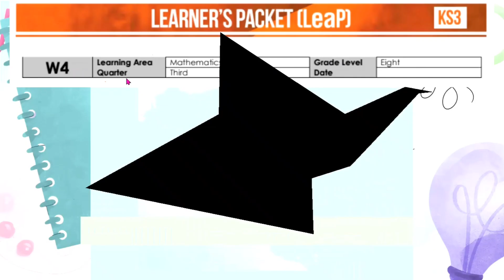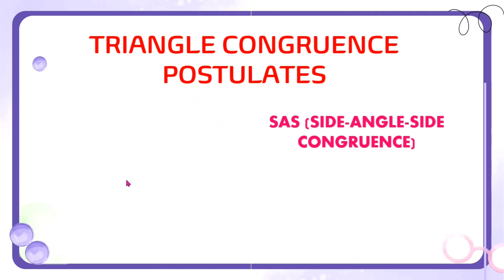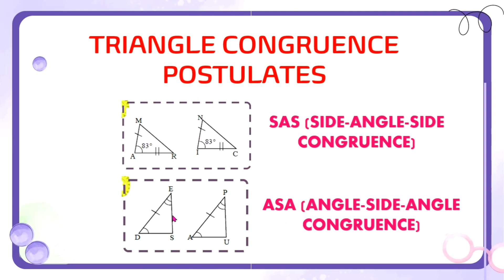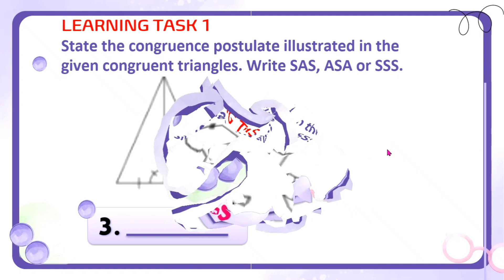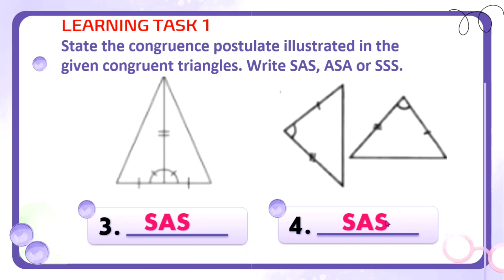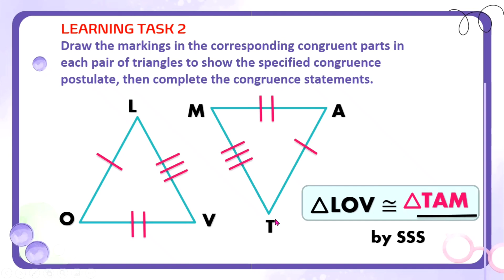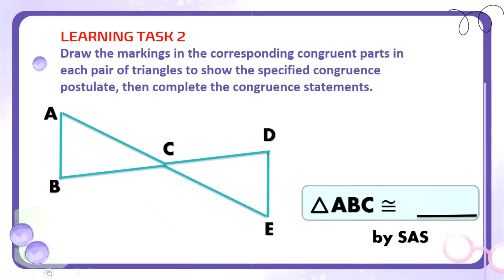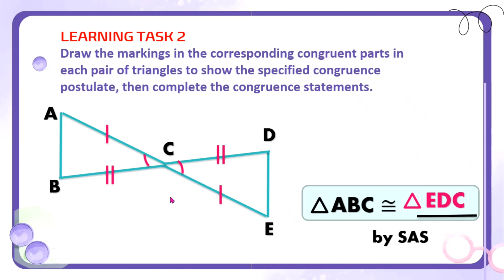Learning Task 1-2 Triangle Congruence Postulates Grade 8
Learn the different Triangle Congruence Postulates
State the congruence postulate illustrated in the given congruent triangles. Write SAS,
ASA or SSS.
Draw the markings in the corresponding congruent parts in each pair of triangles to
show the specified congruence postulate, then complete the congruence statements.